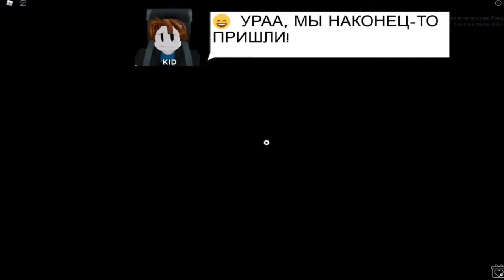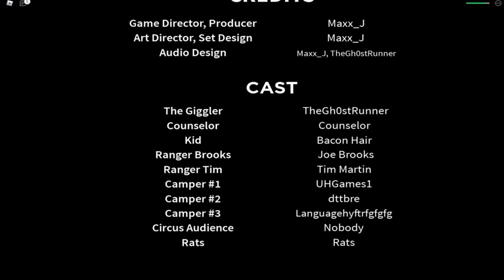Роблокс истории. Поход в цирк. Жуткая история 😡👍👹🎃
Всем привет. Сегодня наверно самая страшная история роблокс поход в цирк, с хорошей концовкой но не для всех.
Этот ролик из предыдущего стрима .
                                                                     Важно!